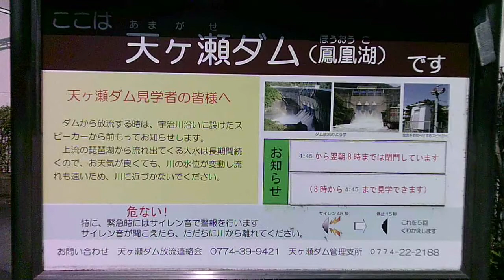天ヶ瀬ダム 見学ルートのレポート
天ヶ瀬ダムの見学ルートに行ってきました。
どんなところなのか、ご参考になればと思います。